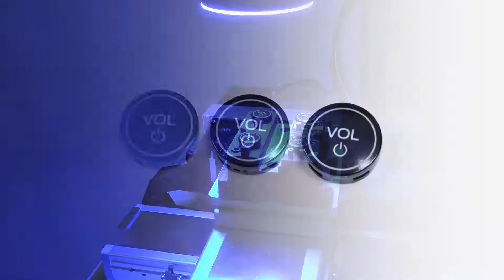Car Button UV Laser Etching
UV laser etching backlit button, clean mark, fast speed.